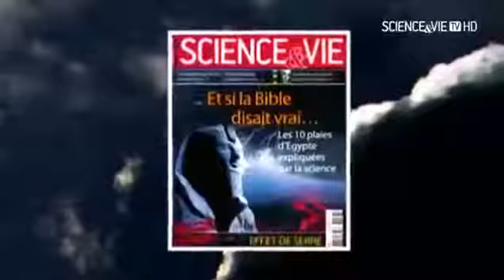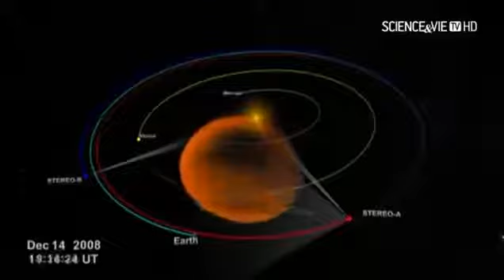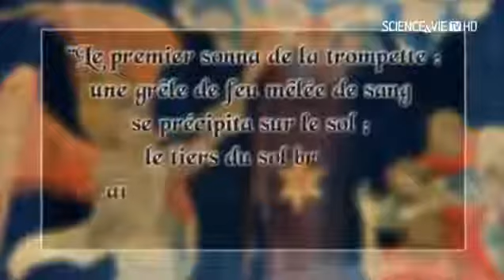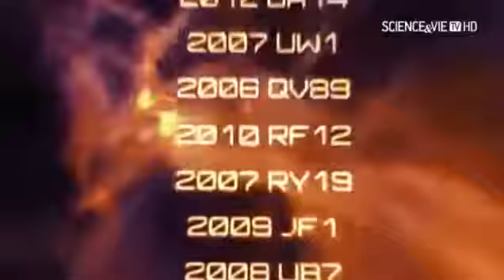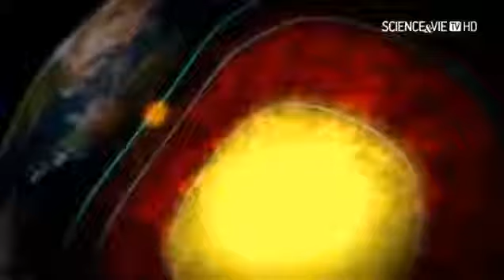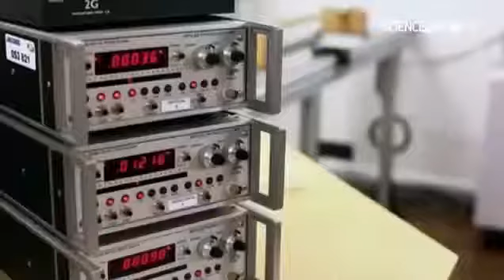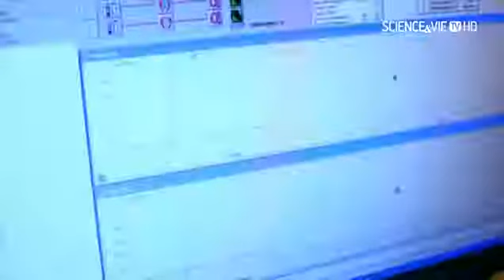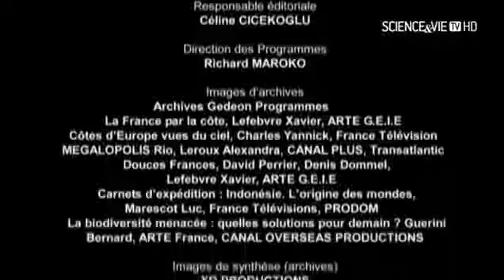La Fin des temps Magnifique documentaire en français choc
La fin du monde est le moment de la disparition de l'univers, de la Terre ou de la seule humanité, telle qu'elle peut être imaginée par des individus ou des institutions. Cet événement majeur est un élément important dans de nombreuses religions, philosophies et mythologies, ainsi qu'un sujet fréquemment mis en scène dans l'art ainsi que dans la littérature de science-fiction. Son étude est l'eschatologie. Son caractère éminemment dramatique en fait également le sujet de multiples prédictions.